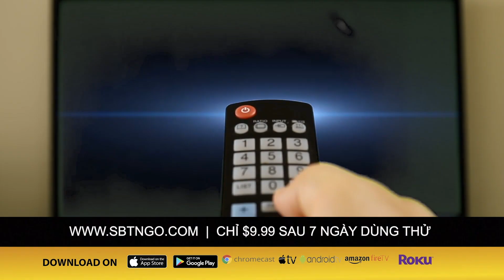Trên Bốn Vùng Chiến Thuật | Trình bày: Nhật Lâm | Sáng tác: Trúc Phương 1970 | Hoà âm: Trúc Hồ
Trên Bốn Vùng Chiến Thuật | Trình bày: Nhật Lâm | Sáng tác: Trúc Phương 1970 | Hoà âm: Trúc Hồ (Những Người Lính Bị Bỏ Rơi)

Khán giả có thể ủng hộ SBTN mua DVD, Blu-ray hoặc Digital copy với giá $35/DVD hoặc $40/Blu-ray (including shipping in US) tại trang nhà hoặc vào các dường dẫn bên dưới.

Quý vị cũng có thể gửi chi phiếu về SBTN tại địa chỉ:
Memo: DVD Người Lính

Hãy ủng hộ SBTN, quý vị có thể ghi danh SBTN GO xem mọi lúc mọi nơi chỉ có $9.99/tháng.